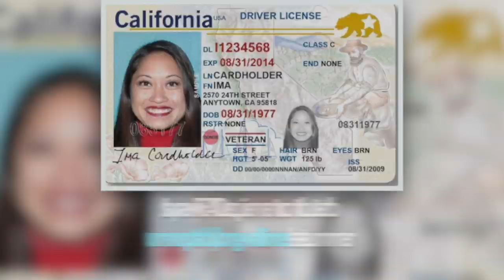This is what an audit of the California DMV found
California’s DMV failed to implement Real ID and wait times swelled in part because of a reactive culture, poor planning and outdated technology, an audit says.